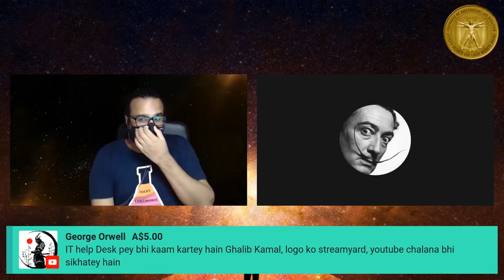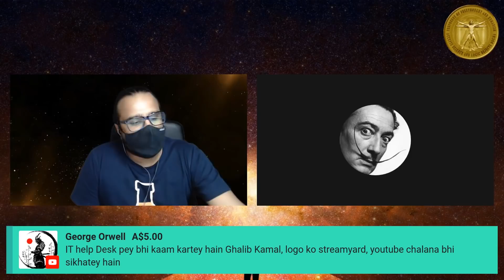Effect of new Archeological evidence on Islam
What will be the effect of new archeological evidence on Islam? And how will Muslims digest it?